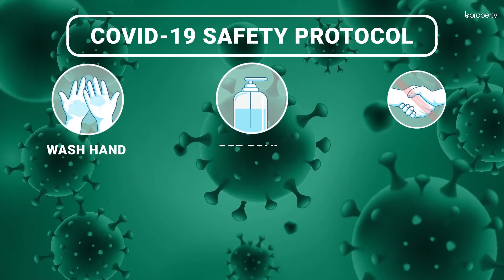Fascinating 1,400 Sq. Ft. Flat in North Pahartali | Flat for Rent in Chattogram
North Pahartali creates the kind of ambiance you would want to have in a well-facilitated location. Traditionally, having a well-rounded residence was something to dream of in the past. But now, things have changed dramatically. This flat for example is perfect for the family to move into. The rooms are spacious and there's plenty of room to decorate the abode the way you want to.